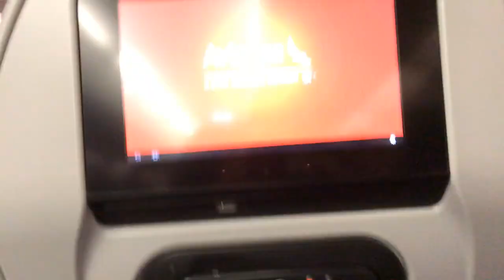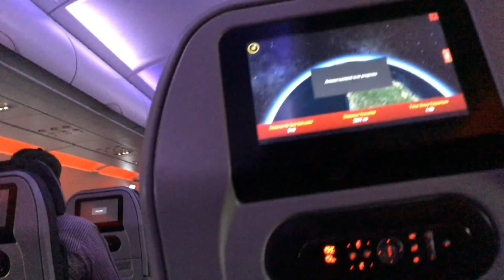LIT SUMMER TRIP OF 2017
here's the whole month of action compacted into 8 minutes for y'alls!